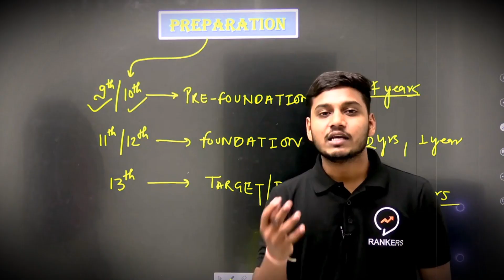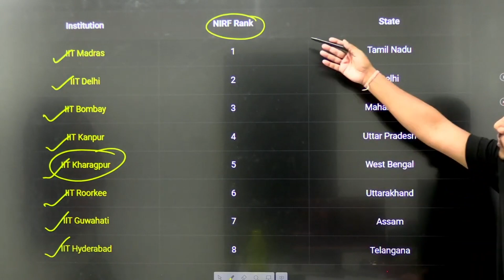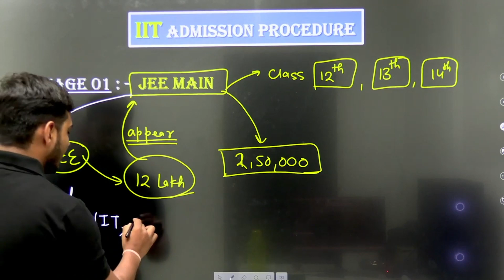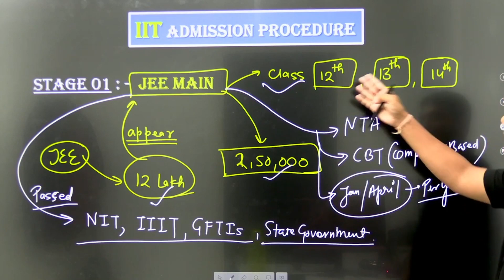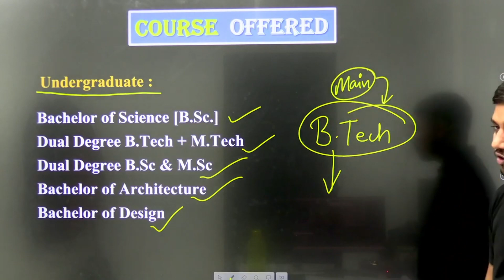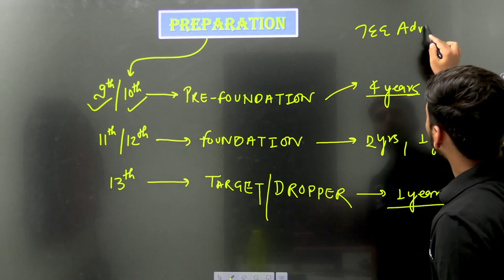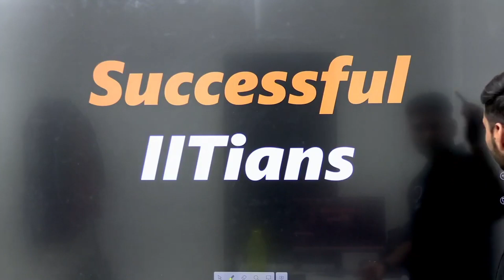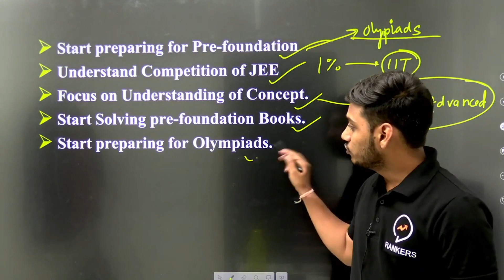What is IIT❓🙄| आईआईटी क्या है? | Complete Details, Eligibility, Stages, Exam Mode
"For Laptop and Desktop Students"  🔗  :  web.classplusapp.com
        🔻🔻  Use Organistaion Code - "UILEM"

🦞Must Join Telegram for future Updates:🦞 @rankersntsefoundation

What does an IIT do?
What are IIT course?
What is the salary of IIT?
What is IIT best for?
Do students fail in IIT?
Is IIT good for future?
What is the salary of IIT topper?
How can I crack IIT?
Which course is best in IIT?
How many courses are in IIT?
What jobs can I get with IIT?
What is IIT course after 10th?
Is IIT a government college?
Which field is best after IIT?
What is minimum percentage for IIT?
What is the monthly salary of IIT?
Which is hard IIT or NEET?
What if I pass JEE Main?